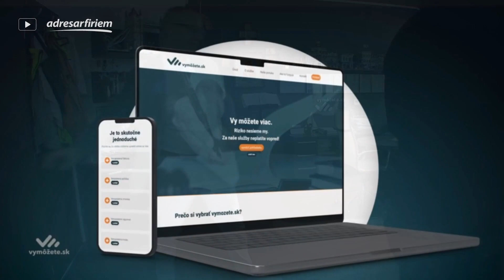iVymáhanie - portál vymozete.sk - jednoduché online riešenie pohľadávok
Vieme, že ste naozaj zaneprázdnení, a nie sme tu preto, aby sme vám zvyšovali stres. Chceme vám len pomôcť dostať sa späť na správnu cestu k vašim financiám. Vymáhanie pohľadávky prostredníctvom vymozete.sk prebieha výlučne online.  Bezplatnosť a jednoduchosť celého projektu vymozete.sk umožňuje jeho využitie fyzickým alebo právnickým osobám pre ktoré boli doposiaľ služby právnika nedostupné. Odmena advokáta alebo spoločnosti prevádzkujúcej portál vymozete.sk je splatná vždy až po vymožení pohľadávky/jej časti.